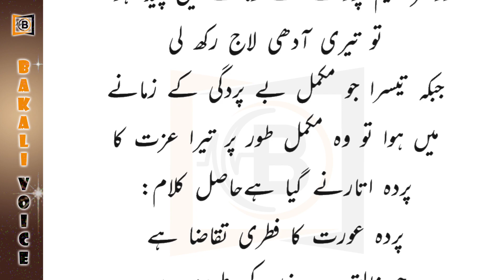پردے اور بے پردگی کے اثرات moral story #104 | urdu story | Bakali Voice